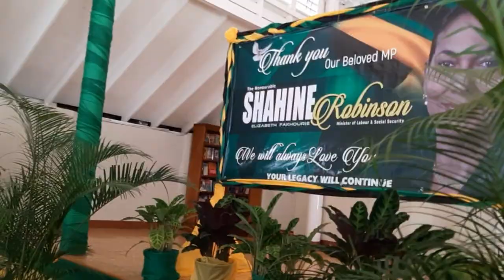Hon. Shahine Robinson viewing in St. Ann's Bay. R.I.P Miss Rob.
The Honourable Shahine Robinson went home after battling with cancer on May 29,2020. This is a ceremony held in St. Ann's Bay to pay respect to her. She was the Minister of Labour and Social Security and the Member of Parliament for the constituency of St. Ann North East.